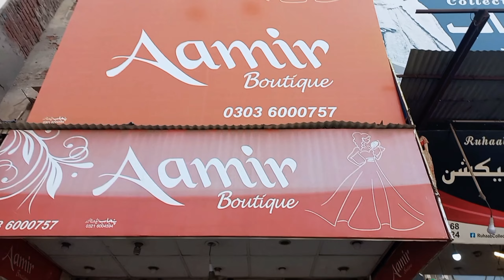Visit to City Road Sargodha | Affordable fancy Wedding wear Dresses in Sargodha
Visit to City Road Sargodha | Affordable fancy Wedding wear Dresses in Sargodha | Shop Adress 👇👇👇 Aamir Boutique City Road Sargodha. ہماری وڈیو دیکھنے کے بعد اپنی خود کی ذمہ داری پر لین دین کریں ہم یاہماراچینل کسی قسم کےکاروبار میں ذمہ داری نہیں • اس نمبر پر کال صرف اپنے کاروبار کی وڈیو بنانے کے لئ کریں شاپ کی معلومات کے لیے اسکرین پر دئیے گئے نمبر پر کال کریں 👇👇👇👇👇👇👇👇 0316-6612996